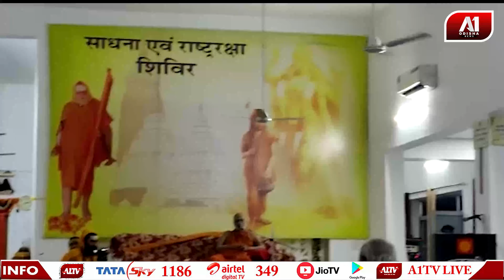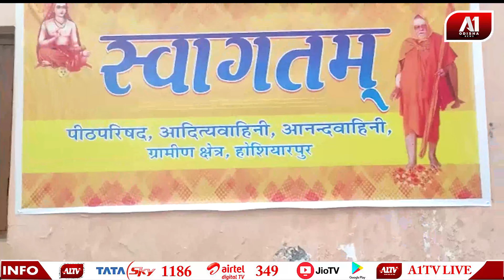ପଞ୍ଜାବ ର ହୋସୀଆରପୁର ଠାରେ ରାଷ୍ଟ୍ରୀୟ ସାଧନା ଶିବର ଅନୁଷ୍ଠିତ || A1 ODISHA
ପଞ୍ଜାବ ର ହୋସୀଆରପୁର ଠାରେ ରାଷ୍ଟ୍ରୀୟ ସାଧନା ଶିବର ଅନୁଷ୍ଠିତ